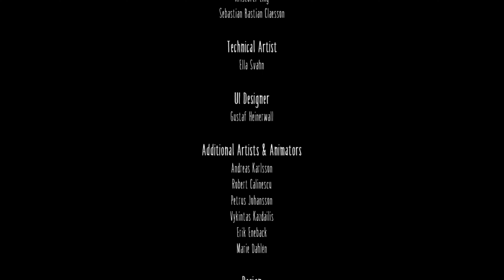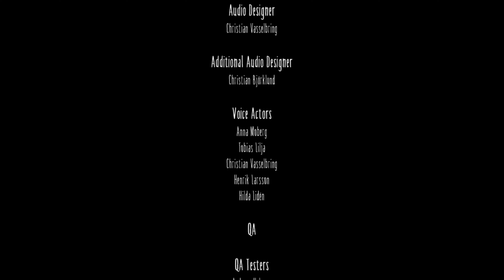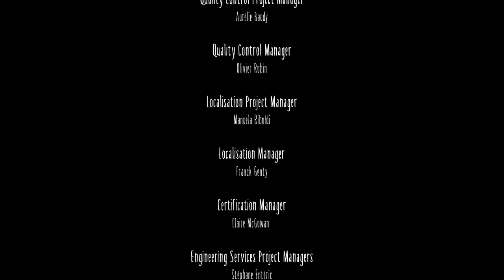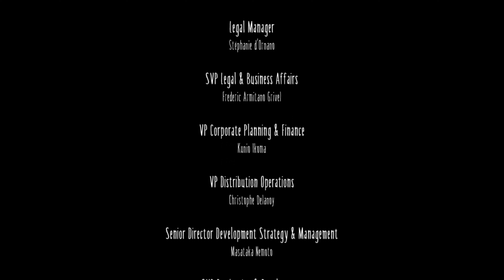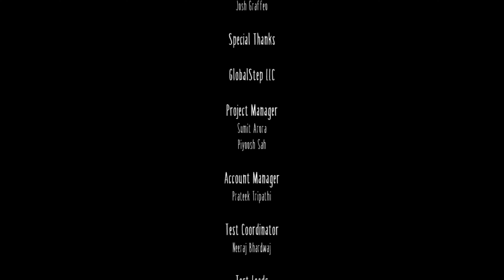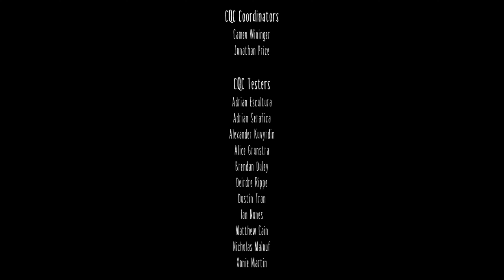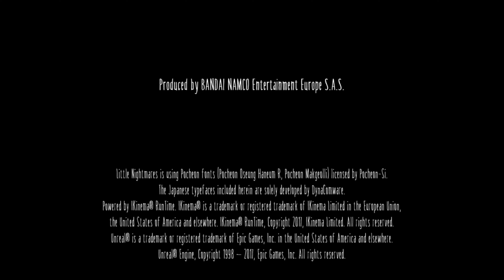LITTLE NIGHTMARES PS4 GAMEPLAY 4K 60FPS (PART 4 WALKTHROUGH) - THE LADY OF THE MAW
Little Nightmares PS4 Walkthrough Gameplay 4 includes Full Game Gameplay and Campaign Walkthrough 4 Little Nightmares is a puzzle-platform horror adventure game developed by Tarsier Studios and published by Bandai Namco Entertainment for Microsoft Windows, Nintendo Switch, PlayStation 4, Xbox One, and Stadia. Set in a mysterious world, Little Nightmares follows the journey of Six, a hungry little girl who must escape the Maw, an iron vessel inhabited by monstrous, twisted beings. The game received positive reviews upon release with critics praising its atmosphere, graphics, and sound while criticizing its checkpoint system and a short length. A prequel, Little Nightmares II, was released in February 2021.